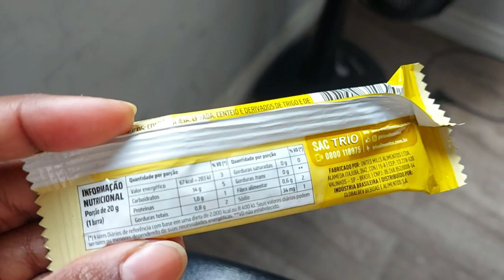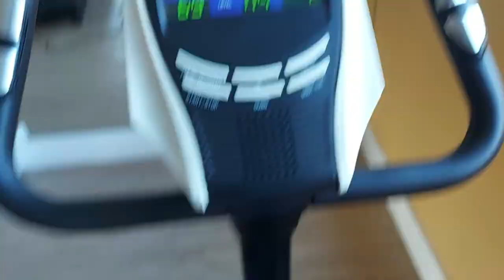Vlog| Seguindo com o desafio | desinchar em 10 dias, vontade de chorar...